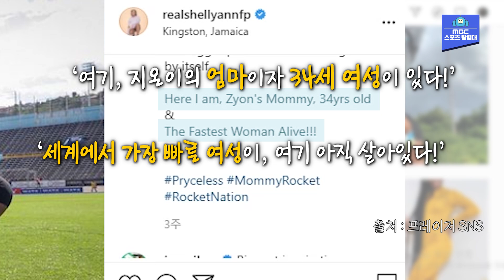21살 때 보다 기록이 좋은 34살 아이 엄마?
2008 베이징 올림픽, 2012 런던 올림픽
2연속 여자 100m 금메달을 거머쥔 프레이저!
9년이 흐르고 도쿄에서 다시 금메달을 딸 수 있을까요?